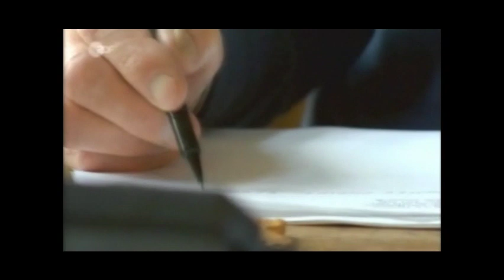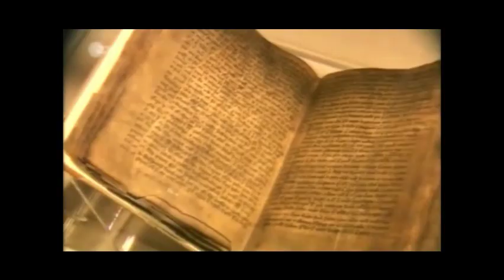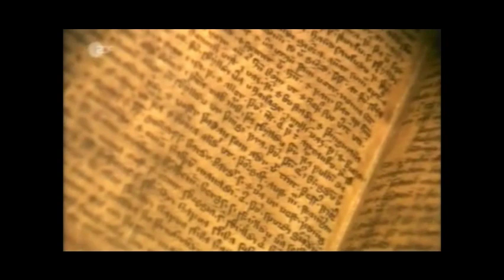Sagenhafte Völker - Das Wikingerkartell 3/5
Ende des 8. Jahrhunderts verbreiteten die Wikinger mit ihren Blitzangriffen Angst und Schrecken. Doch die Nordmänner, die in den christlichen Quellen meist als Räuber, Mörder und Brandschatzer beschrieben werden, waren nicht nur Krieger, sondern auch gewitzte Händler. Sie installierten erstmals ein weltweit operierendes Handelsnetz.
Die Geschichte der Wikinger begann in Nordeuropa und ihr sagenhafter Aufstieg war untrennbar mit einem Boot verknüpft, das zunächst nichts weiter als ein schlichtes Fischerboot war.

Am 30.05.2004 von ZDF ausgestrahlt.